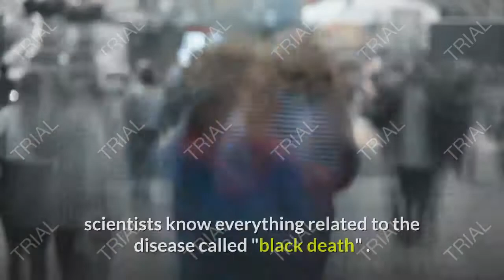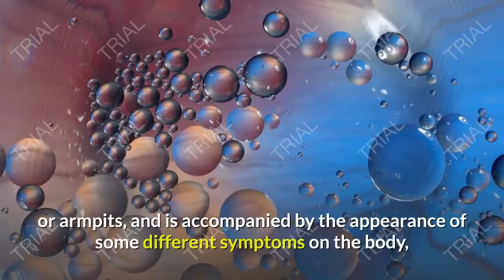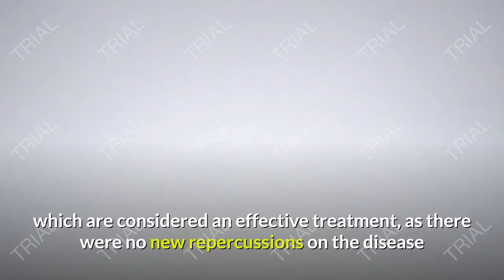what happens to the body when getting bubonic plague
house m.d. bubonic plague,
bubonic plague what does it do to your body,